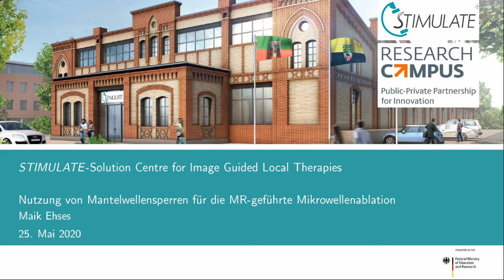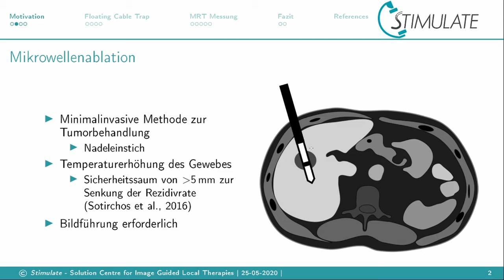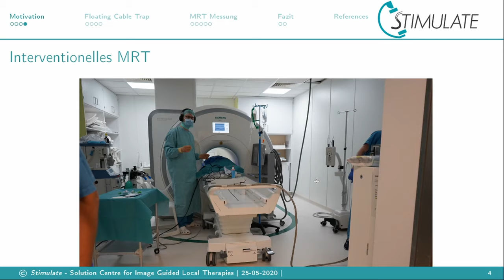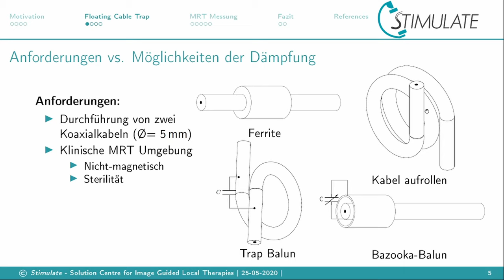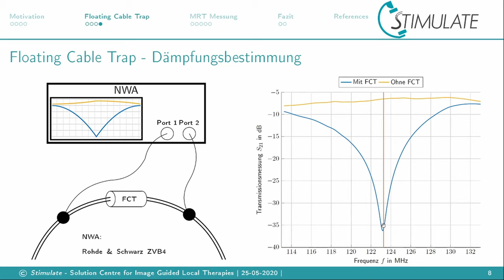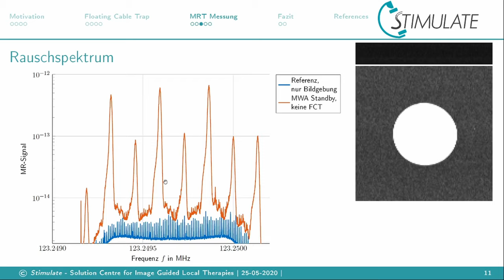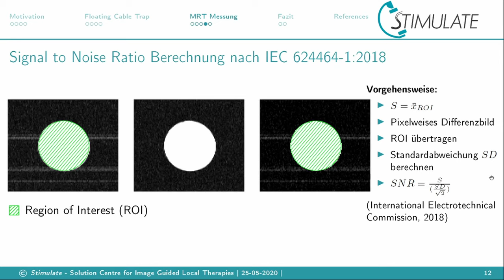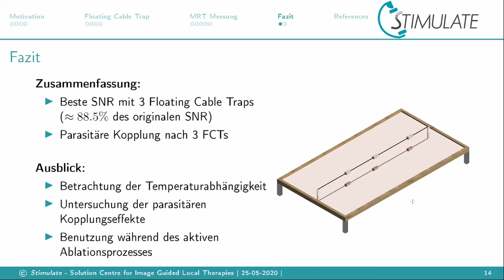Mantelwellensperren in der MR-geführten Mikrowellenablation